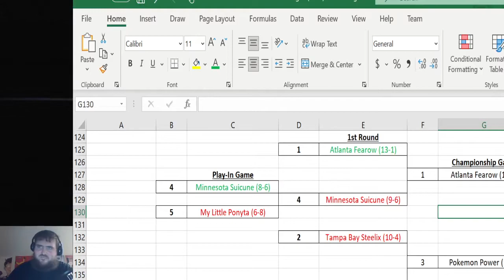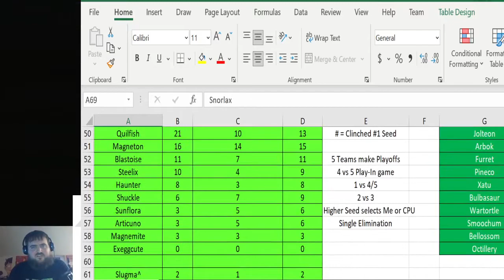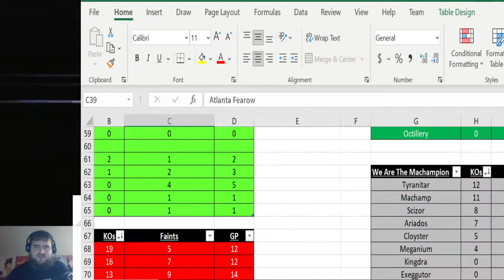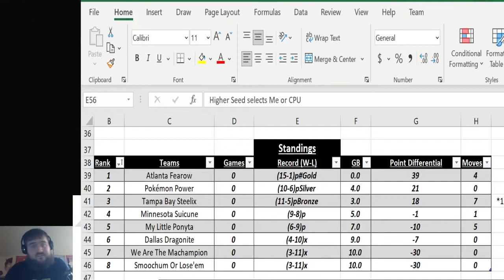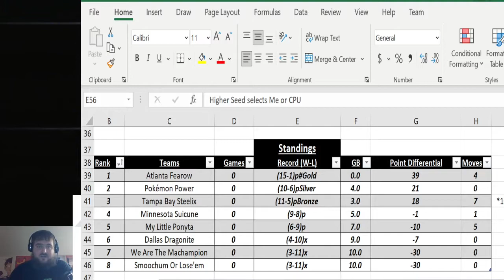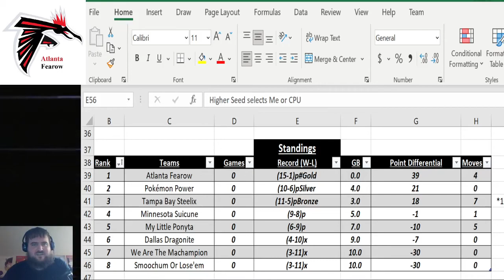The Championship! - Pokémon Stadium 2 Draft League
The 3rd Place Game and Championship today. It is dramatic right down until the very end.

Time Stamps
0:00 Intro
1:48 3rd Place Game
22:38 Championship Game
48:09 Final Standings and Awards